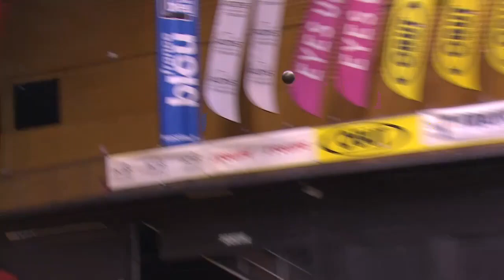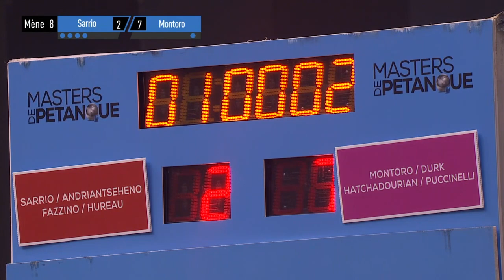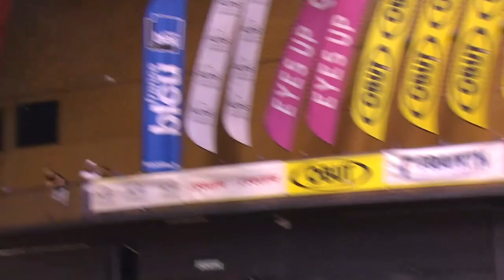Pétanque 2018 Masters étape 5 finale à CLERMONT FERRAND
SARRIO